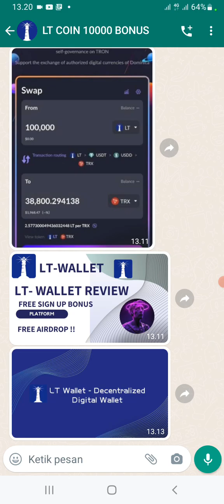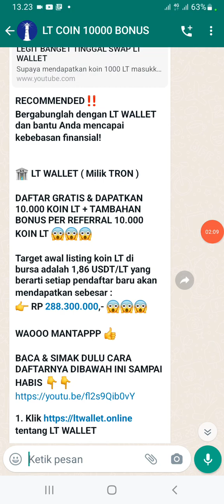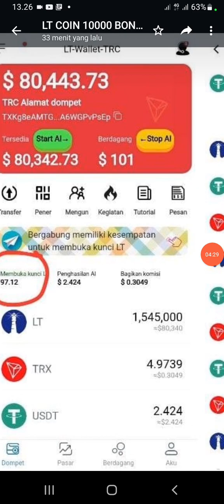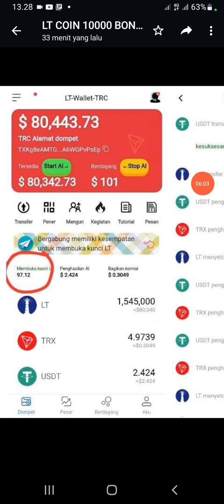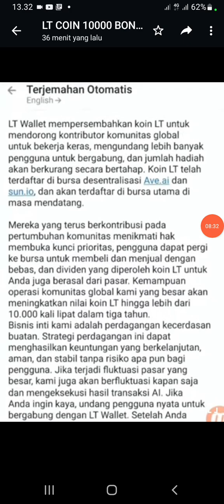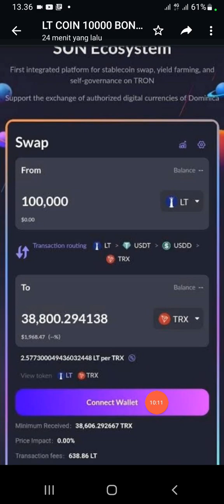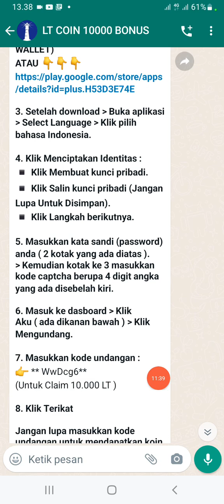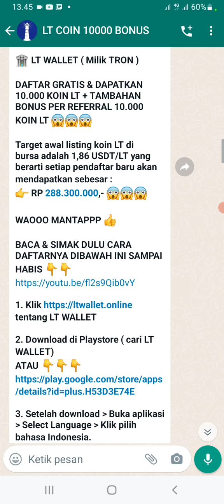FREE 10000 LT COIN= $550 UTK USER BARU | BISA SWAP LT WALLET SUDAH RILIS THN 2023 AMBIL REZEKI ANDA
GRATIS 10000 LT Coin = $500 dollar, harga naik terus setiap hari, rilis 2023

1. Klik tentang LT WALLET

*2. Download di Playstore ( cari LT WALLET)*
*ATAU* 👇👇👇

Caranya:
1. Simpan password
2. Bikin sandi transaksi dan simpan
3. Klik pada profil/aku,
4. klik mengundang,
5. Lalu masukkan kode: Oro2qT
6. Klik terikat,
Done dan kembali ke dashboard

*Wajib ikat kode agar bonus 10000 LT masuk.*
Kode: Oro2qT

*Bonus refferal 10 level.*
_*Smart contrak jaringan TRON TRC20 :*_
TLxySyy2ch1HxRda5iTBepDZmPveckrDvz
*Sudah bisa di swap di bitkeep dan tronlink pro.*